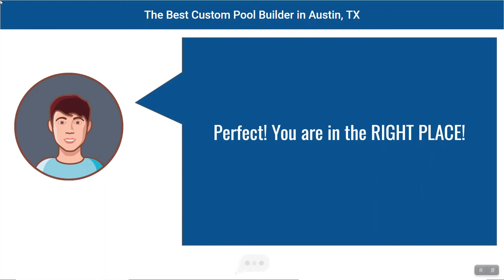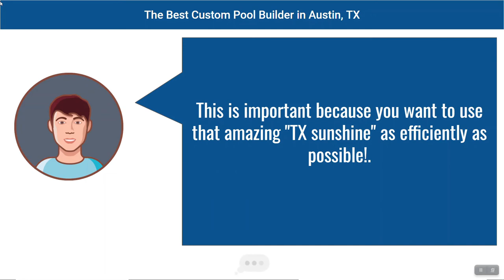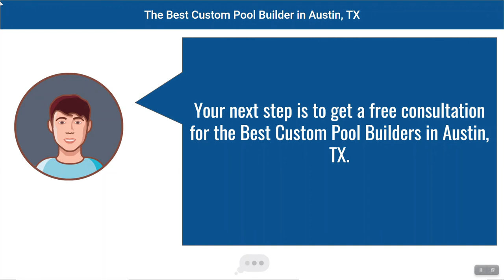Best Custom Pool Builders in Austin TX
Are you looking for info about Affordable Custom Pool Contractors Austin TX?
Did you hope to find out more about Austin Pool Builders?

If you have been searching for stuff like...

- Custom Pool Installers Austin TX

- Affordable Custom Pool Contractors Austin TX

- Best Custom Pool Builders Austin TX

- Best Custom Swimming Pool Builders Austin TX

- Affordable Pool Builders Austin TX

You have come to the right place!